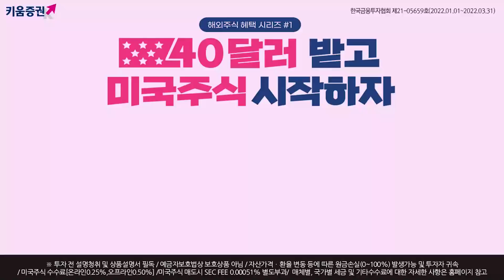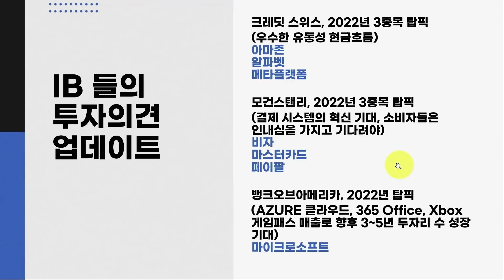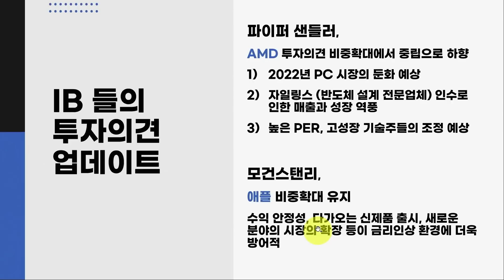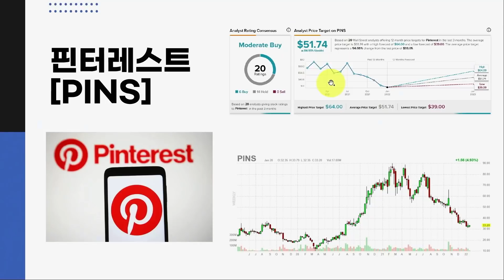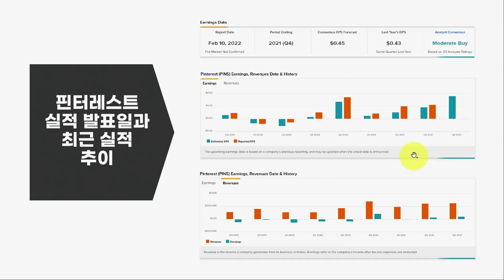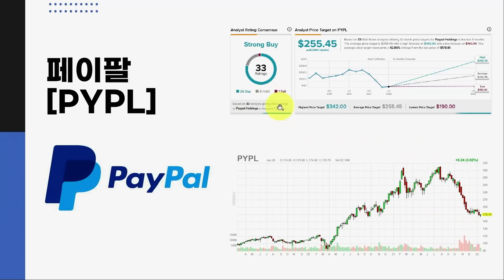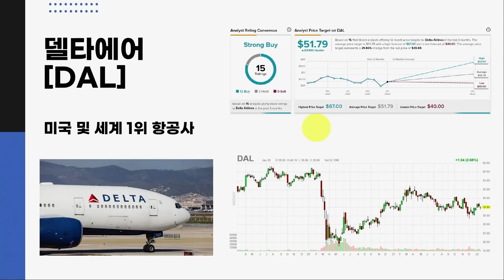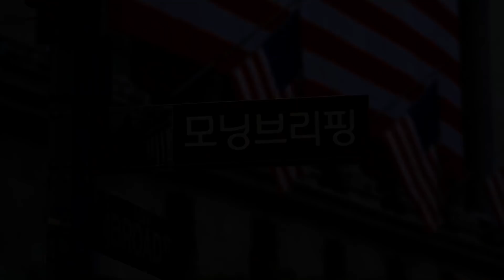[삼프로X미주미] 실적시즌 월가의 탑픽과 저평가 종목들 f. 유에스스탁 박종훈 팀장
▶응원회원 전용 영상 바로 가기

✍ 키움증권 미국주식 수수료 0.07%,  환율우대 95% 이벤트